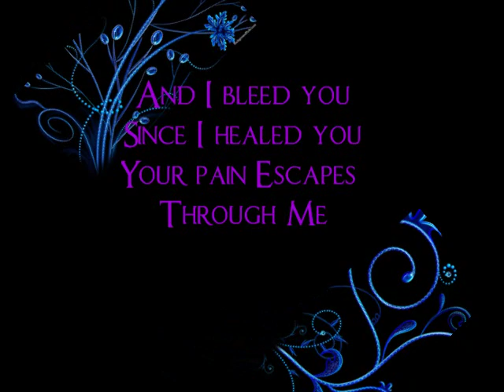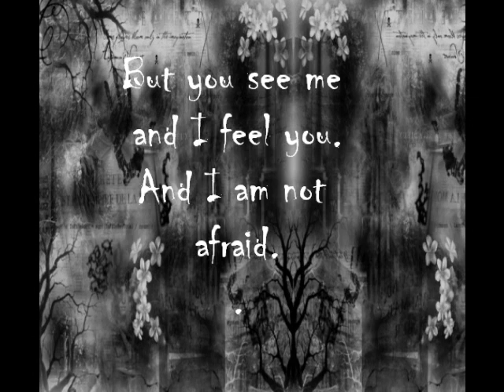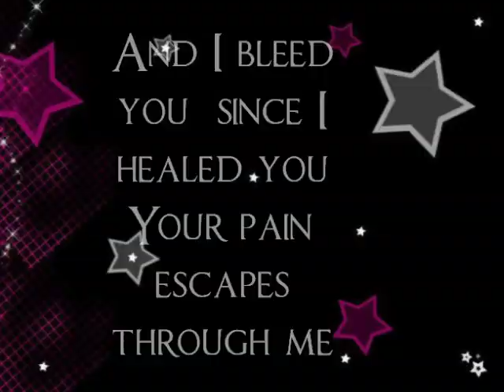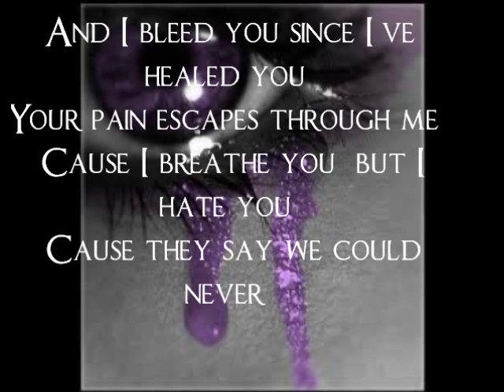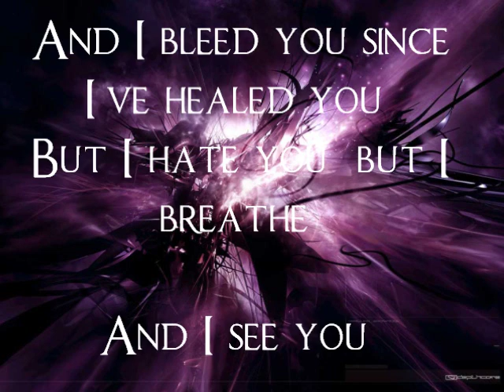Die for you- Megan McCauley with OnScreen Lyrics!